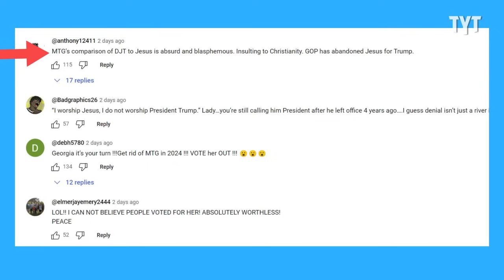"Flat As A Pancake." MAGA Morons Claim Earth Is Not Round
WATCH: MTG Goes Full Cringe, Gets Blasted For Invoking Jesus Christ

Most of us can't stop ourselves from watching a car wreck, and in the same vein, we love watching MAGA Morons. As funny as they are, who is to blame for this movement of ignorance? David Shuster breaks it down on Rebel HQ.